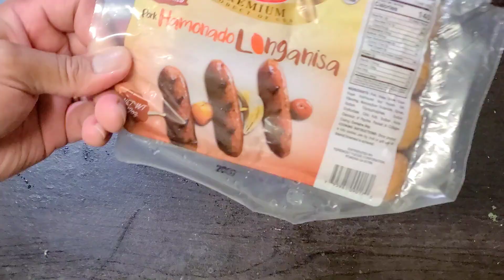PAMANA PRODUCT | HAMONADO LONGANISA | LA PAZ BACHOY | BONELESS BEEF ROUND STEAK | EATING SHOW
PAMANA PRODUCT | HAMONADO LONGANISA | LA PAZ BACHOY | BONELESS BEEF EYEOF ROUND STEAK | EATING SHOW

          Thank you for visiting my channel today, don't forget to subscribe, and click the notification bell so that you notify of my next video, please share these videos and watch more videos.